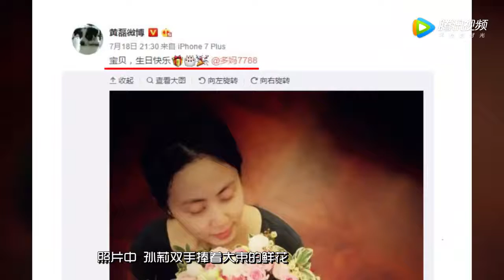黄磊为妻子庆生称宝贝明星夫妻都是怎样庆生的